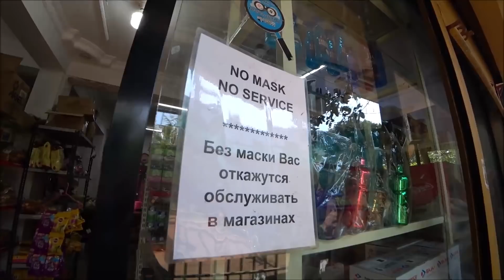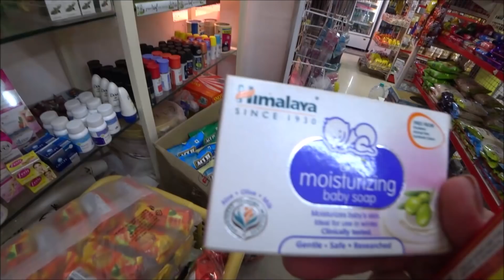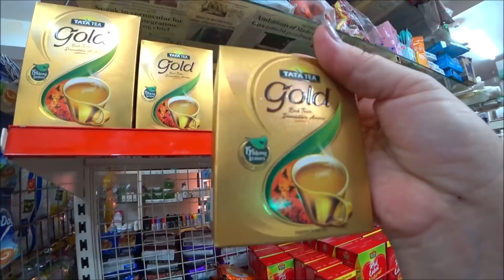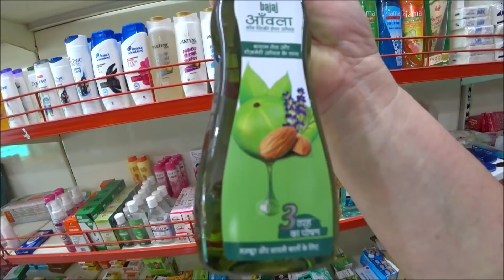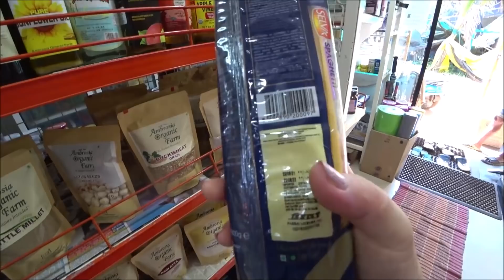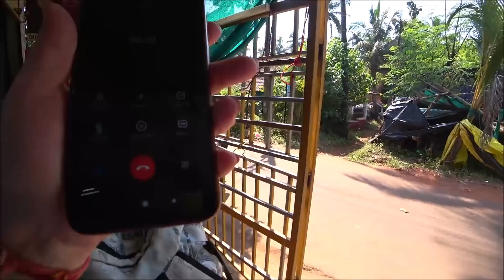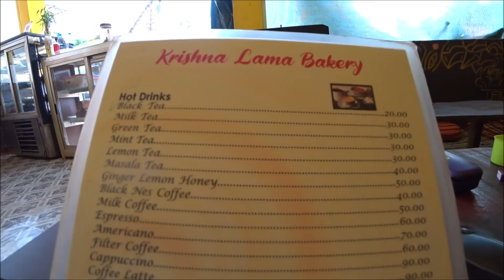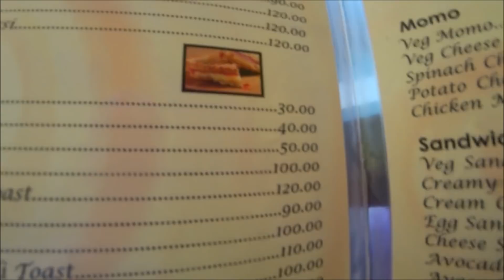7. ПЕРВЫЙ ШОПИНГ В АРАМБОЛЕ, ЦЕНЫ. ОБЕД В КРИШНА ЛАМА БЕККЕРИ, МОМО СО ШПИНАТОМ И СЫРОМ. ГОА. ИНДИЯ.